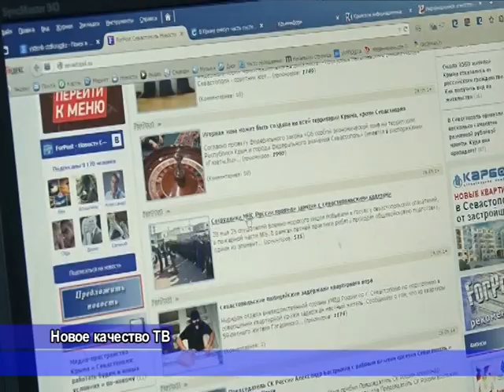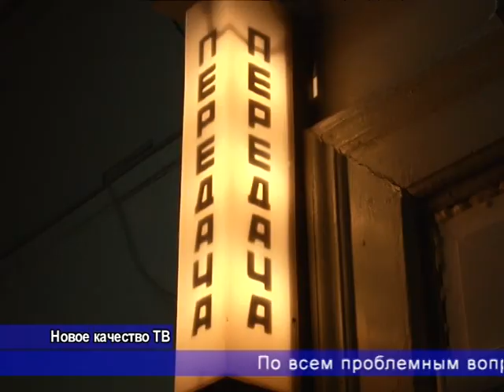Крымскую телевизионную сферу ожидает большое будущее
В самое ближайшее время.